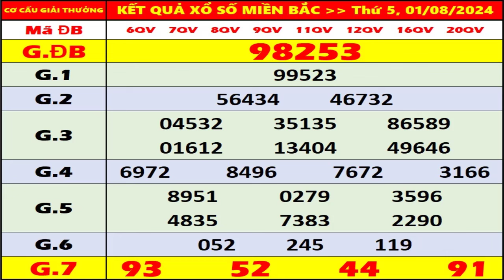KQXS Miền Bắc hôm nay thứ 5 ngày 1/8/2024 - KQXS Hà Nội - XS Miền Bắc - XSMB - KQXSMB - XSHN